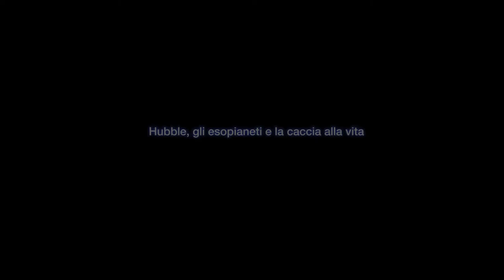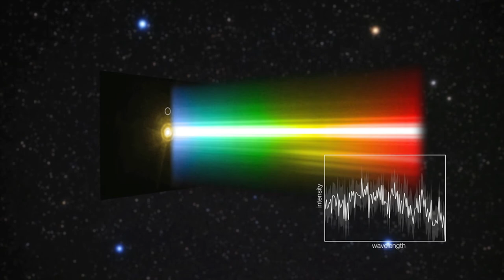Our Place in Space — Hubble, exoplanets and the hunt for life (Italian)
This is an adapted version of Hubblecast 97 with an Italian narration. This is one of several Hubblecasts adapted for the Hubble travelling exhibition Our Place in Space.

Credit:
Directed by: Mathias Jäger and Valentina Schettini
Visual design and editing: Martin Kornmesser
Written by: Calum Turner, Eleanor Spring, Mathias Jäger and Valentina Schettini
Narration: Valentina Schettini
Images: NASA, ESA/Hubble, M. Kornmesser, H. Schweiker/WIYN and NOAO/AURA/NSF, GBT/NAOJ
Videos: NASA, ESA/Hubble
Time-lapse videos: Martin Kornmesser
Animations: NASA, ESA/Hubble, M. Kornmesser, L. Calçada
Web and technical support: Mathias André and Raquel Yumi Shida
Executive producer: Lars Lindberg Christensen